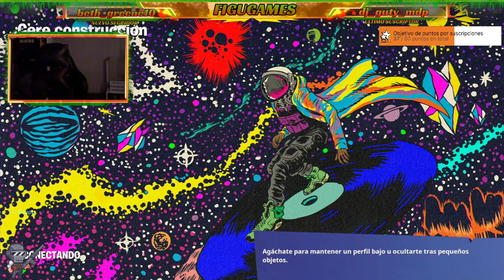CALENTANDO MOTORES ... QUE ESTA NOCHE TOCA DARLE CAÑA!! ( SUB/PRIME = 1 PARTICIPACION - SORTEO - )